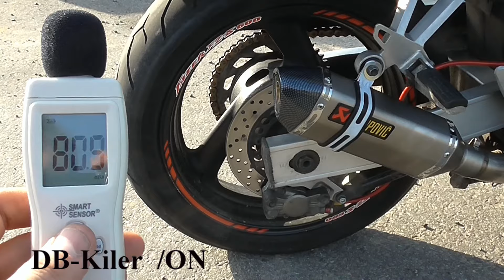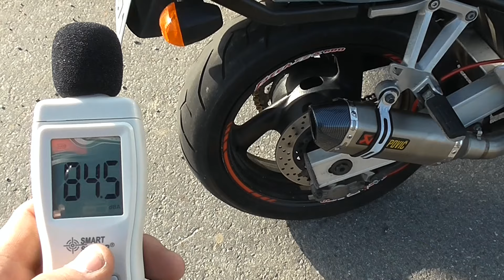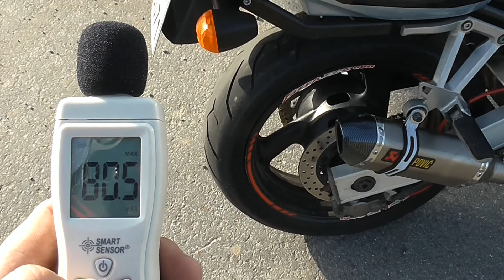Tłumik sportowy z Chin, rozpakowanie, test i pomiar Decybeli DB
Sportowy tłumik z Chin, rozpakowanie, TEST na FZS600 i pomiar hałasu decybelomierzem.